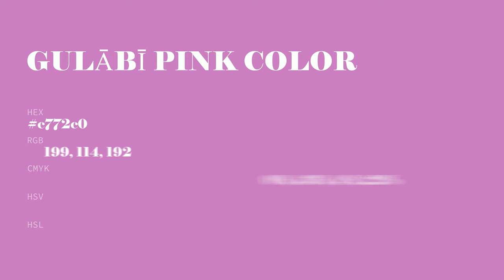Gulābī Pink color c772c0 hex color - Violet color - Cool color c772c0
What color is Gulābī Pink ? c772c0 hex color - Violet color - Cool color c772c0

Hex c772c0 Color Code is also known as Gulābī Pink color.